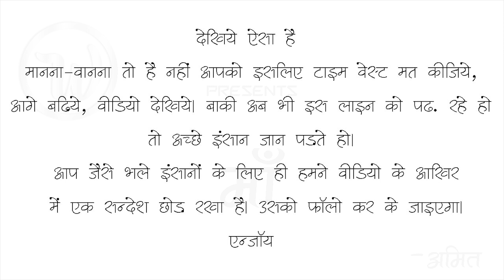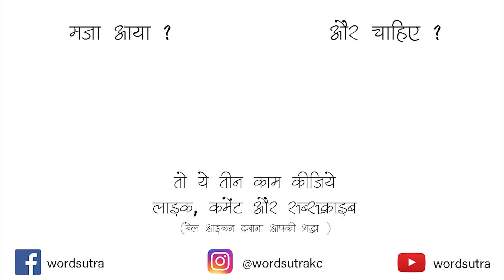Tu Kabristaan Ki Kabr Rakh Le By Amit The Robo |Hindi poetry |Storytelling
Writer & Performer:- Amit The Robo